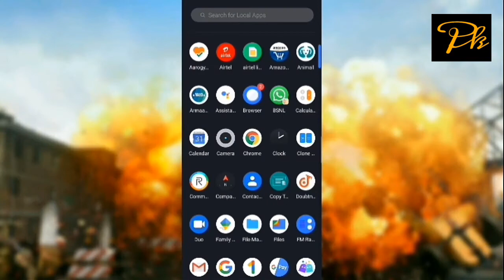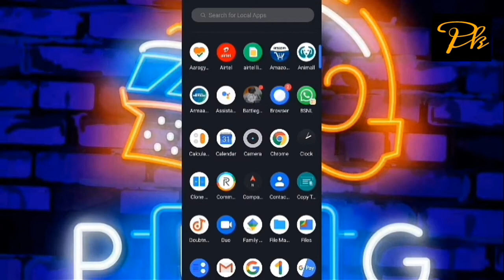Battal ground mobile india | PUBG | BGMI | How to download & Play without early access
Battal Ground Mobile India "BGMI"
Is simmilar to PUBG
How to download & Play without early access

-- video ko pura dekhana dosto warna error face kroge

✓ Pk API